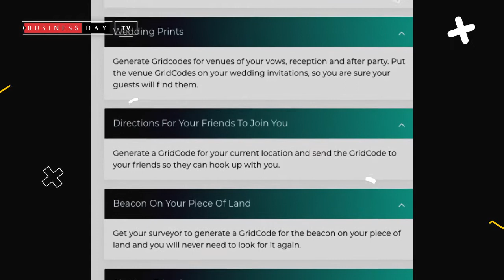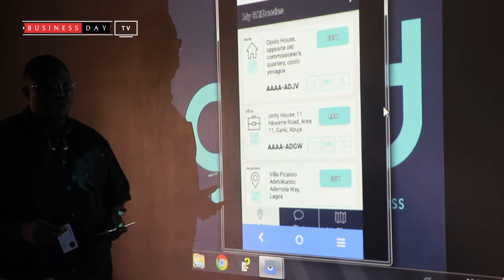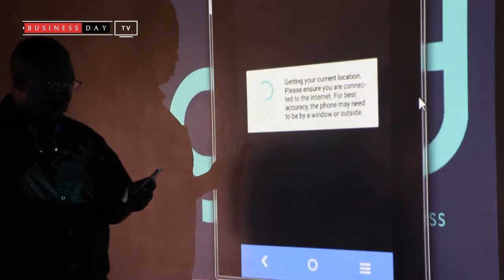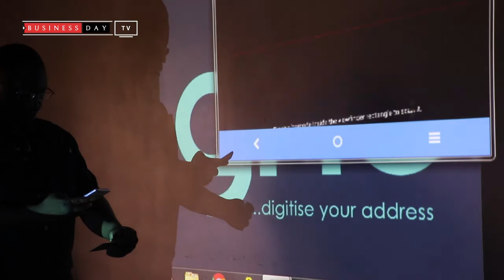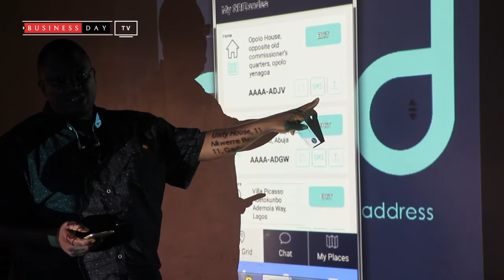How Grid is changing the Digital Addressing system in Nigeria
In this episode of Tech Bridge by BusinessDay, Our senior Tech Analyst speaks with the Founder of Grid and Intercap on how it is tackling addressing system in Nigeria.